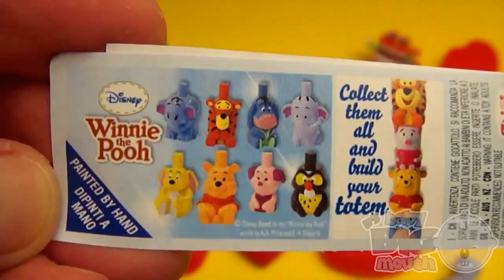play doh ice cream for kids, mainan lilin membuat es krim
play doh for kid, making ice cream
bermain lilin mainan membuat ice cream atau es krim, lilin mainan atau playdoh merupakan mainan untuk media kreasi, edukasi dan pembelajaran anak.

play doh play, making ice cream toy